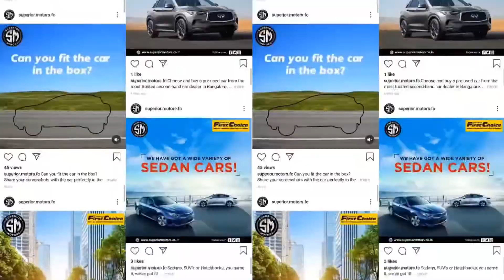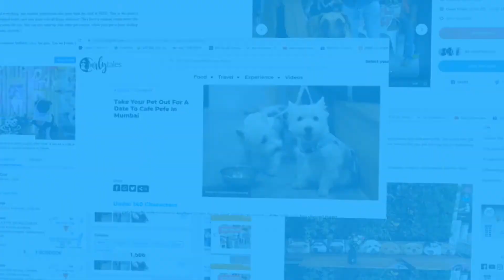Hugh Online Marketing agency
Hugh Online marketing promo agency